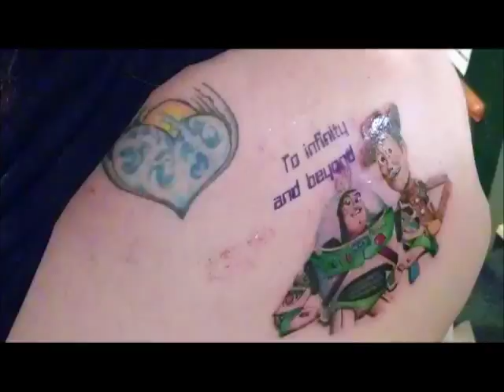Toy Story Tattoo Time Lapse